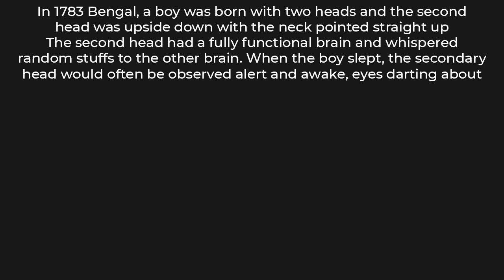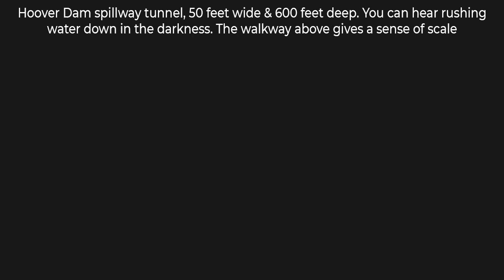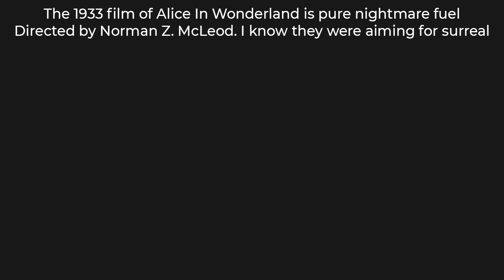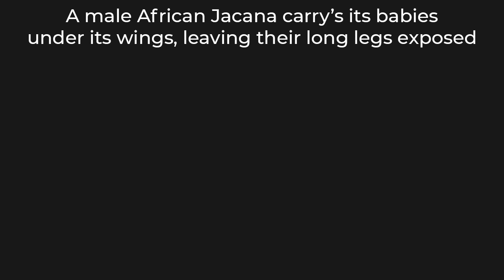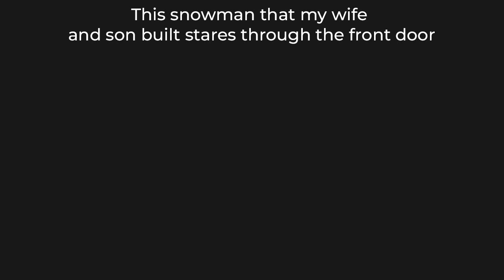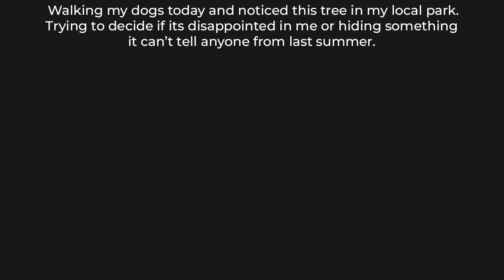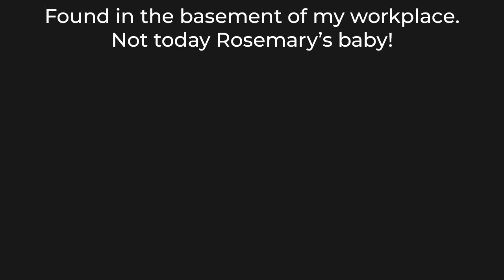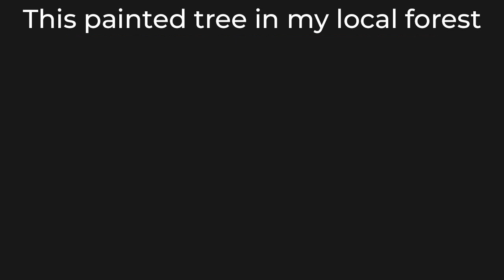ODDLY TERRIFYING 19